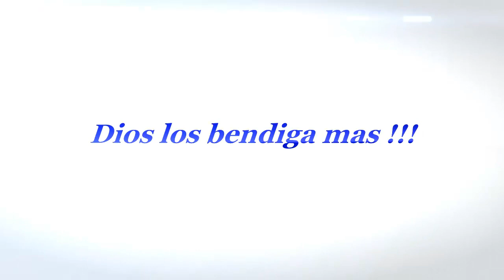Rodolfo y Noeli, Bachata Dominican Style (Romeo Santos y Teodoro Reyes-Ileso), Bachateando RD, 2019.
Bachateando RD.

Instructor y/o Maestro de Bachata Dominicana - Bachata Autentica Rodolfo Montaño Castro (Instructor and/or Máster Dominican Bachata - Authentic Bachata).

Aquí Bailamos en Santo Domingo - República Dominicana, Rodolfo Montaño Castro y Noeli., miren amigos que bien, Animados y Alegres... bailamos esta hermosa chica y Yo, una rica Bachata del los Cantantes Bachateros Dominicanos Romeo Santos y Teodoro Reyes - Ileso (Así se llama la canción)..., aquí les dejo este vídeo para que los disfruten mis seguidores !!!